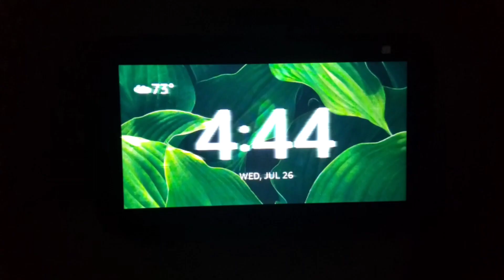Houserooms part 3